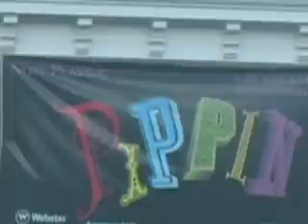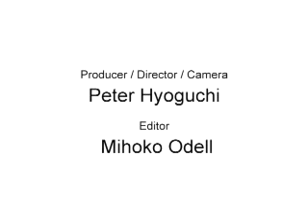2006 UCONN Acting for the Musical Stage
2006 UCONN Acting for the Musical Stage